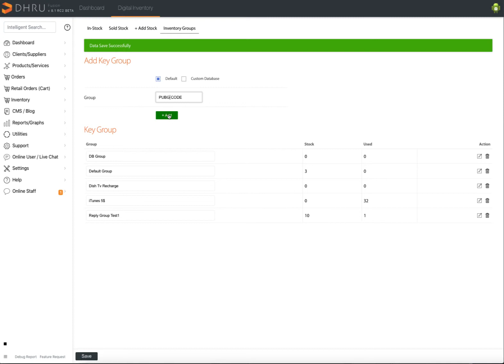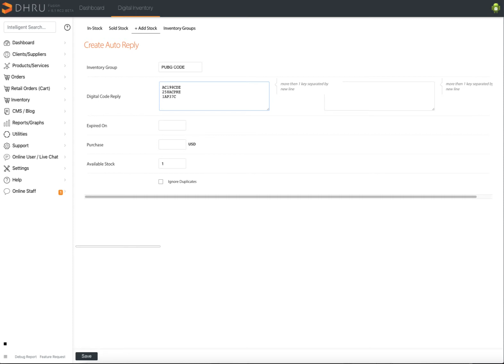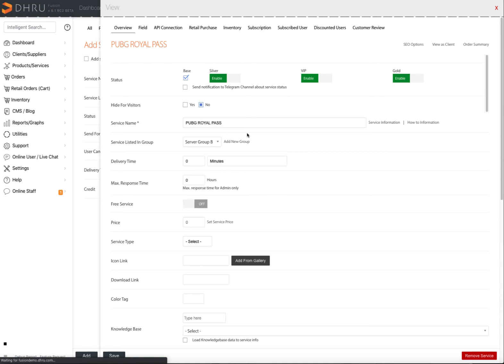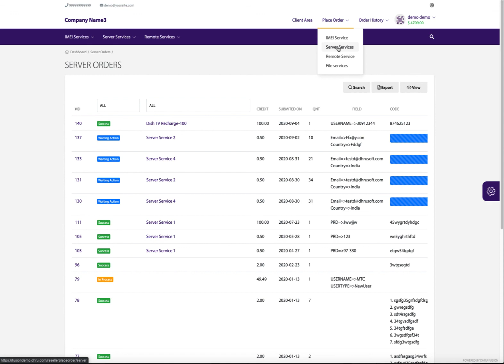Using DIGITAL INVENTORY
Guide to use DIGITAL INVENTORY